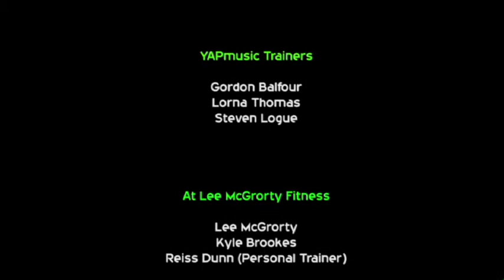It Makes a Difference - Youth Action Project 2013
This Video features young people who attend different clubs in West Lothian through the Youth Action Project. One of the clubs is the successful Music club in Bathgate run by YAP Music and the Young People's Fitness Programme.